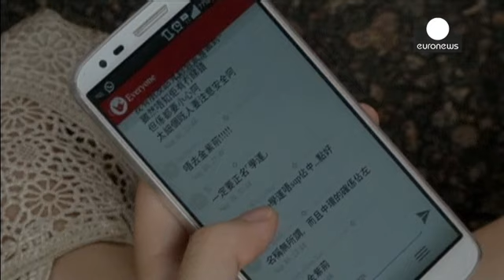FireChat - мессенджер для революций - economy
Но мессенджеру FireChat  интернет не нужен. Если обладатели смартфонов находятся на расстоянии до 70 метров друг от друга, они создают локальную сеть. Чем больше устройств, тем шире сеть. На фоне волнений в Гонконге в день в  FireChat появляется по 100 тысяч новых аккаунтов.